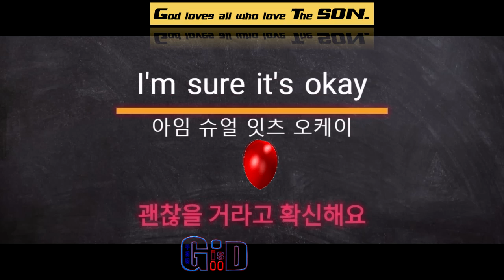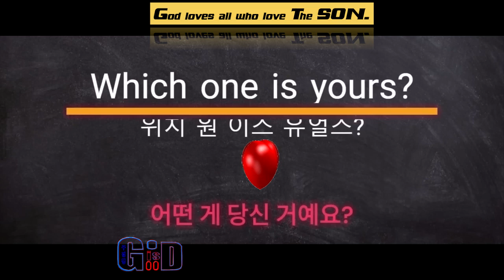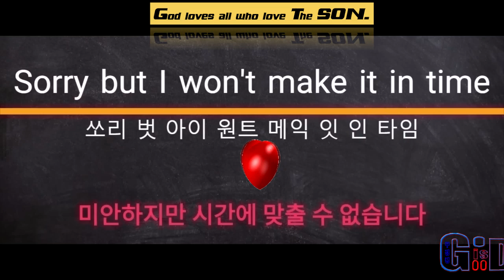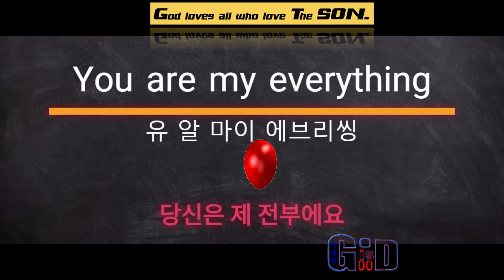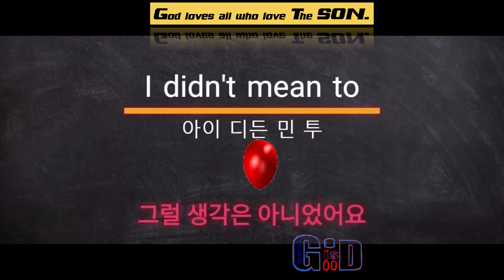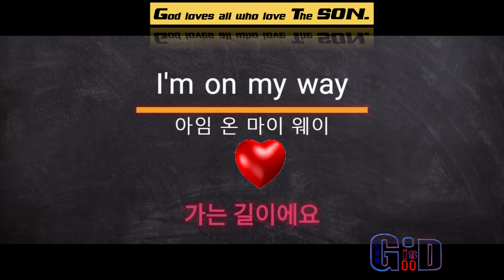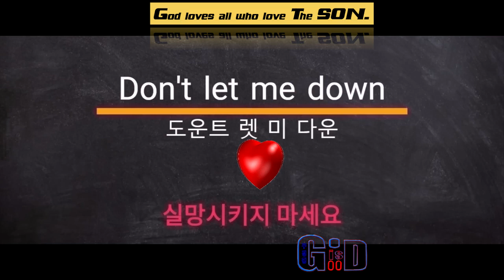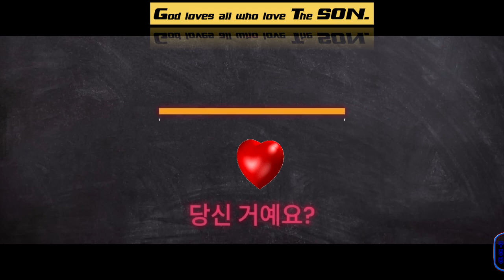I'm fine💙Dr Paul G Ku💖Varón De Dios💖구경평💖Rev Dr Th D💖